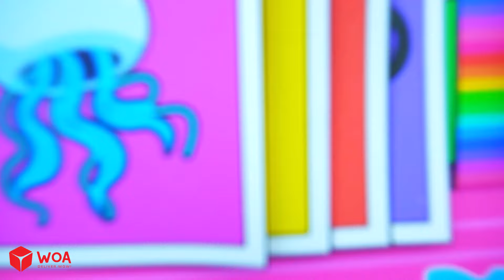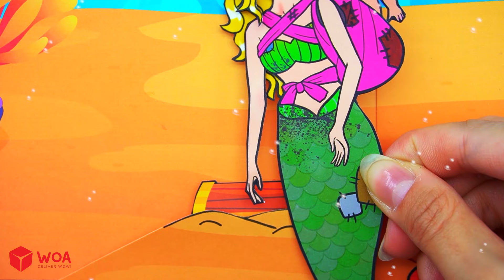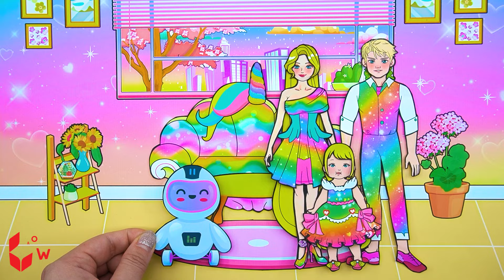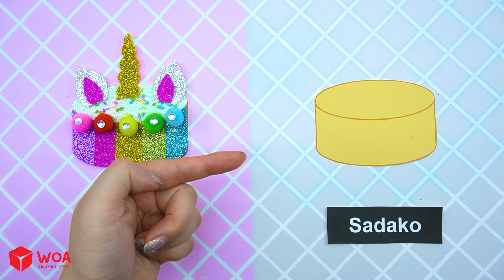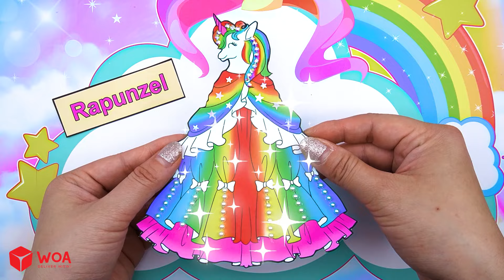[🐾paper Diy🐾] Rapunzel Fox Costumes Rainbow Dress Up and Make Up | Rapunzel Compilation 놀이 종이